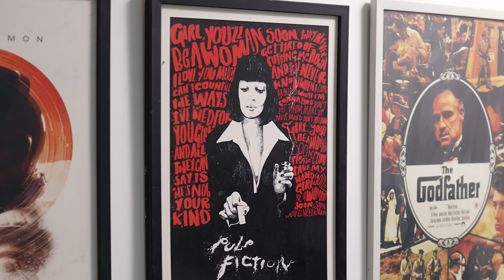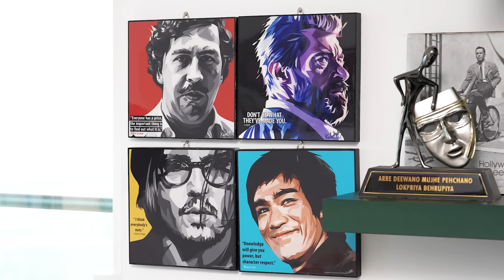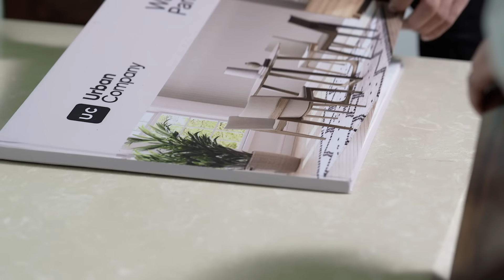Mona Singh's Mumbai Home & Living Room Makeover | Reels to Rooms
Mona Singh welcomes us home in episode 11 of Reels to Rooms. Find out how the Made in Heaven and Kaala Paani actor designed her home: with style, function and a lot of heart!

Getting ready to host friends and family leading up to Diwali, follow along as actress Mona manages to transform her living room, with a quick and easy addition: Wall Panels by Urban Company.

Explore the full range of wall panels by Urban Company

0:00 Introduction
0:30 Living Room
1:20 Gifts from Mona's parents
1:50 Dining Room
2:24 Office Space
2:54 Diwali Transformation
3:31 Striking roots in Mumbai
4:51 Master Bedroom
5:33 The Makeover reveal